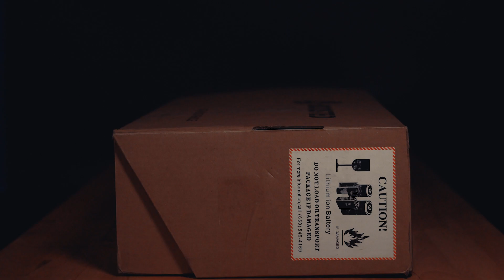Introducing Slickwraps for Boosted Board